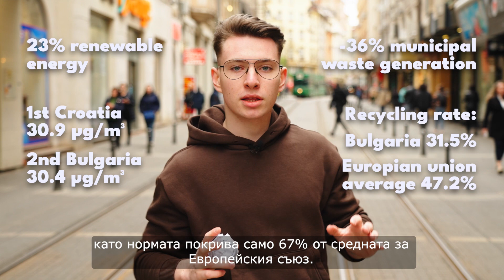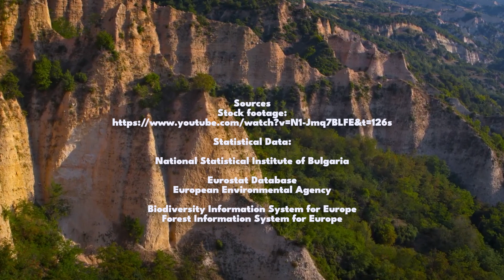What do you know about Bulgaria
Победител в групата 16 - 18 години в европейския кръг на Европейската олимпиада по статистика 2022.
В старшата възрастова група първа награда спечели отбор DATAPOWER (Национална търговско-банкова гимназия - София, България) с прецизно създадено видео за екологичната ситуация в България.